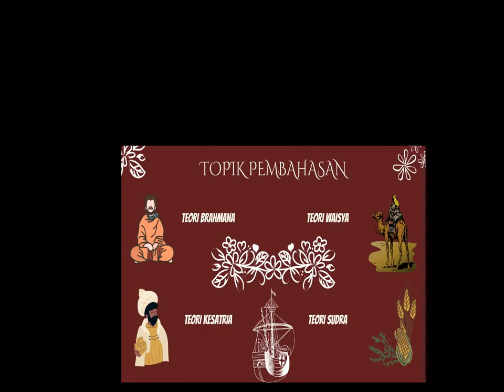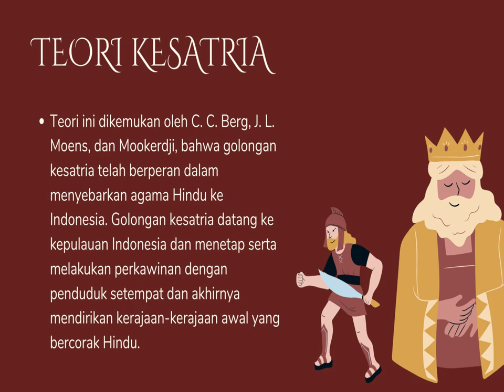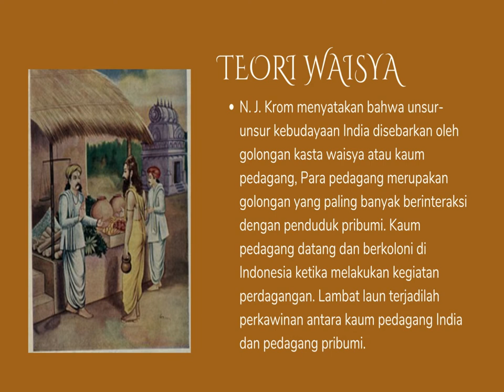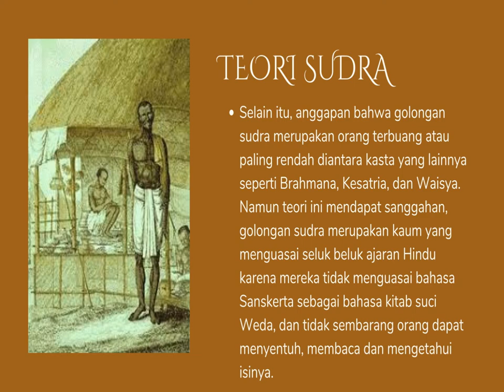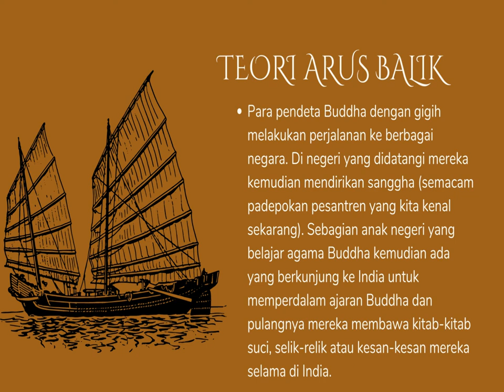TEORI MASUKNYA AGAMA HINDU BUDDHA KE INDONESIA (Tanpa Suara Narator) 🎙😊✨✨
Ada beberapa teori-teori yang menjelaskan mengenai bagaimana agama Hindu-Buddha bisa sampai dan masuk ke Indonesia. Berikut saya uraikan teori-teori tersebut secara lebih lanjut.
Pertama, teori brahmana. J. C. Van Leur pernah mengemukakan pendapat bahwa ia cenderung memberikan alasan bahwa penyebaran budaya India ke Indonesia dilakukan oleh golongan brahmana. Golongan ini datang atas udangan para penguasa Indonesia, sehingga budaya yang mereka perkenalkan di Indonesia adalah budaya golongan brahmana. Kemudian pendapat Van Leur ini diperjelas lagi oleh FDK Bosch yang berargumen bahwa dalam proses penyebaran budaya Hindu di Indonesia peranan kelompok ksatria dan pedagang tetap ada, tetapi yang sangat berperan penting dalam proses penghinduan tersebut adalah para brahmana, baik dari India maupun dari Indonesia sendiri.  Hal ini didasarkan kemampuan dari golongan brahmana dalam hal penguasaan kitab-kitab suci. Kaum brahmana menguasai bidang filsafat, seni sastra, seni bangunan keagamaan, dan kaum brahmana menguasai bahasa sanskerta. Di India bahasa Sanskerta digunakan dalam ktab suci dan upacara keagamaan. Prasasti Indonesia yang pertama kali juga berbahasa Sanskerta.
Terkait teori brahamana ini ada beberapa kelemahan yaitu mengenai aturan-aturan yang mengikat para brahmana yaitu bahwa kaum brahmana tidak boleh menyebrangi lautan, dan kaum brahmana tidak diwajibkan untuk menyebarkan agama Hindu.
Kedua, teori kesatria. Teori ini dikemukan oleh C. C. Berg, J. L. Moens, dan Mookerdji, bahwa golongan kesatria telah berperan dalam menyebarkan agama Hindu ke Indonesia. Golongan ksatria datang ke kepulauan Indonesia dan menetap serta melakukan perkawinan dengan penduduk setempat dan akhirnya mendirikan kerajaan-kerajaan awal yang bercorak Hindu. Namun, teori ini memiliki kelemahan karena tidak ditemukannya bukti pendukung bahwa golongan kesatria dari India melakukan penaklukan atau kolonisasi di Indonesia dan peristiwa tersebut tidak tercatat dalam sumber sumber prasasti baik yang berada di India dan Indonesia.
Ketiga, teori waisya. N. J. Krom menyatakan bahwa unsur-unsur kebudayaan India disebarkan oleh golongan kasta waisya atau kaum pedagang, Para pedagang merupakan golongan yang paling banyak berinteraksi dengan penduduk pribumi. Kaum pedagang datang dan berkoloni di Indonesia ketika melakukan kegiatan perdagangan. Lambat laun terjadilah perkawinan antara kaum pedagang India dan pedagang pribumi.
Kempat, teori sudra atau teori pengungsi yang dikemukakan oleh van Feber. Dalam teori ini Feber menjelaskan bahwa di India pada awal tarkih Masehi banyak mengalami pergolakan politik dan peperangan, sehingga banyak penduduknya yang meninggalkan negerinya hingga sampai ke Indonesia. Selain itu, anggapan bahwa golongan sudra merupakan orang terbuang atau paling rendah diantara kasta yang lainnya seperti Brahmana, Kesatria, dan Waisya. Namun teori ini mendapat sanggahan, golongan sudra merupakan kaum yang menguasai seluk beluk ajaran Hindu karena mereka tidak menguasai bahasa Sanskerta sebagai bahasa kitab suci Weda, dan tidak sembarang orang dapat menyentuh, membaca dan mengetahui isinya.
Kelima, teori arus balik yang dikemukakan oleh F. D. K. Bosch. Menurutnya teori arus balik bisa disebut dengan istilah penyuburan. Penyubur kebudayaan Indonesia adalah kebudayaan India dengan latar agama Buddha dan kebudayaan India dengan latar agama Hindu. Pada awal kontak India dan Indonesia agama Buddha di India sedang dalam puncak perkembangannya. Para pendeta Buddha dengan gigih melakukan perjalanan ke berbagai negara. Di negeri yang didatangi mereka kemudian mendirikan sanggha (semacam padepokan pesantren yang kita kenal sekarang). Sebagian anak negeri yang belajar agama Buddha kemudian ada yang berkunjung ke India untuk memperdalam ajaran Buddha dan pulangnya mereka membawa kitab-kitab suci, selik-relik atau kesan-kesan mereka selama di India.
Berikut telah saya singgung mengenai bagaimana masuknya agama Hindu-Buddha ke Indonesia dengan teori-teori yang dikemukakan oleh para ahli dibidangnya. Semoga video mengenai teori masuknya agama Hindu-Buddha ke Indonesia bisa kita jadikan pembelajaran bagi kita semua. Semoga bermanfat. Terima kasih sampai jumpa di video berikutnya. Salam Bicara Sejarah.

Sumber Referensi
Ririn Darini. (2020). Sejarah Kebudayaan Indonesia Masa Hindu-Buddha. Yogyakarta: Ombak.
Suwardono. (2017). Sejarah Indonesia Masa Hindu Buddha. Yogyakarta: Ombak.

Terima Kasih :
Allah SWT Tuhan Yang Maha Esa